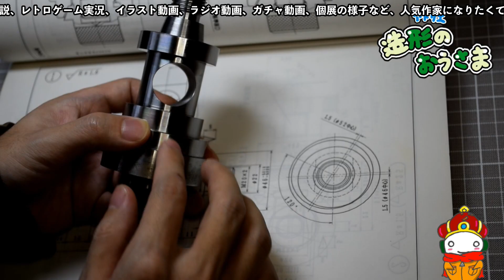『SFC・クロノトリガーレベル上げ配信』ダラダラと楽しく、ひっそりと雑談配信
【craft＆game】